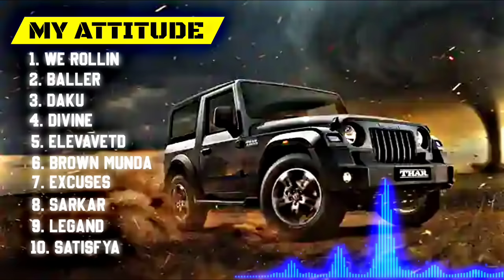Non Stop all gangster song || top New Attitude Songs || we rollin daku sarkar legand satisfya